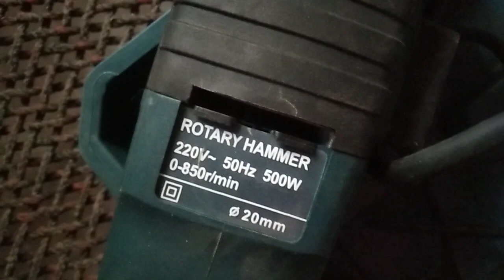હેમર મશીન 9879435836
બાજપુરા પાઈપ  ફીટીંગ રણજીત ઠાકોર 2021
ખેરાલુ પાઈપ ફિટિંગ રાજુ દેસાઈ 2021અશોક ઠાકોર..9879435836

શિવ શક્તિ ખેરાલુ
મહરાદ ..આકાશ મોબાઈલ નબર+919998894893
ખેરાલુ રૂપેણ નદીની બાજુમા માહદેવના મદીરમા દુકાન

       ( શિવ શક્તિ )
બીજી દુકાન અબાજી હાઈવે ખેરાલુ દશન હોટલ ની બાજુમા
      ( શિવ શક્તિ)

નવા તથા જુના કામ કરવા માટે મળો શાતી પુર્વક કામ કરી આપવામાં આવછે

ખેતરની લાઈન ઘોદી આપવામાં આવછે